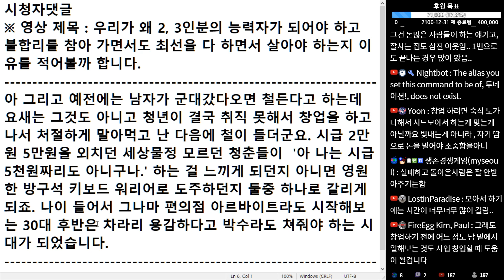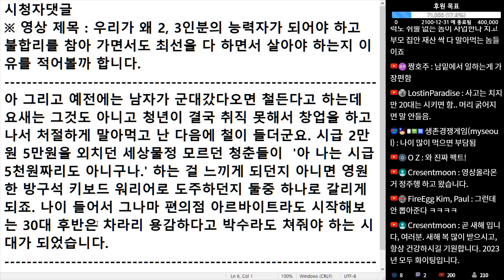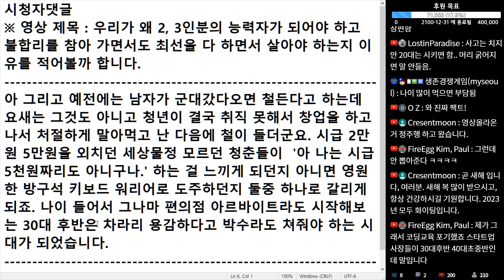(※시청자댓글) 청년이 결국 취직 못해서 창업을 하고 나서 처절하게 말아 먹고 난 다음에 철이 들더군요.